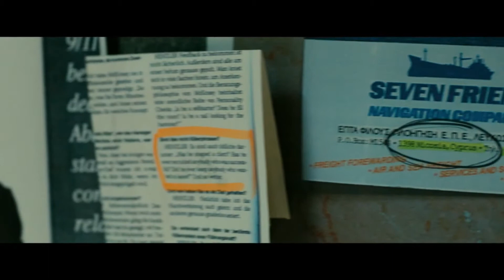Самый опасный человек (2014)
Каждая война начинается со страха. Каждое предательство начинается с доверия. Глава секретного подразделения разведки получает задание найти опасного международного беглеца Иссу Карпова, которого из симпатии укрывает молодая девушка-адвокат. Когда в погоню вступают разведки других стран, начинается большая шпионская игра, в которой любой может оказаться наживкой или акулой. А национальная безопасность нередко зависит от простых человеческих чувств.